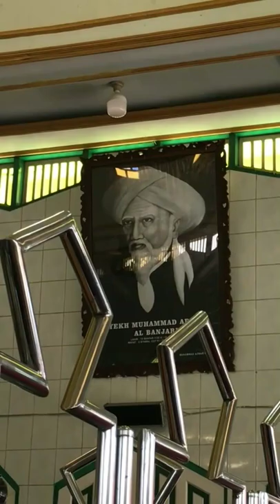DATUK KALAMPAYAN / SYEKH MUHAMMAD ARSYAD AL BANJARI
JADWAL HAUL KE 216 JADDINA MAULANA SYEKH MUHAMMAD ARSYAD AL BANJARI TAHUN INI:

1. MALAM RABU YANG AKAN DATANG INI DI ISI OLEH ROMBONGAN GURU FIE (rutinan tiap malam rabu)

2. MALAM KAMIS DI ISI ROMBONGAN TUAN GURU MASDAR SUNGAI TUAN

3. MALAM JUMAT DI ISI ROMBONGAN GURU SA’ADUDIN (rombongan sekumpul) DAN SETELAH ITU HIDANGAN MAKAN DI DAPUR UMUM TAUFIQ UJUNG

4. MALAM SABTU DI ISI ROMBONGAN GURU WILDAN SALMAN (madrasah darrusalam tahfidz)

5. DAN PUNCAK NYA SABTU PAGI DI MESJID TUHFATURRAGHIBIN DALAM PAGAR MARTAPURA PUKUL 09.00 WITA

MENUJU HAUL KE 216 JADDINA MAULANA SYEKH MUHAMMAD ARSYAD AL BANJARI (Datu kelampayan)

INFO DARI MUSHOLA AR RAUDHAH SEKUMPUL, MOHON PENGERTIAN DAN KERJASAMA JEMAAH:

1. KEGIATAN DI MUSHOLA AR RAUDHAH SEKUMPUL MASIH DIBATASI SELAMA PANDEMI COVID 19 INI

2. KUBAH MASIH DI TUTUP, APABILA DI BUKA AKAN KAMI UMUM KAN

ATAS PERHATIAN DAN KERJASAMANYA, KAMI UCAPKAN TERIMA KASIH.

TTD:MUSHOLA AR RAUDHAH SEKUMPUL
(Ampun maaf kalo admin ada ke khilafan dalam berkata kata